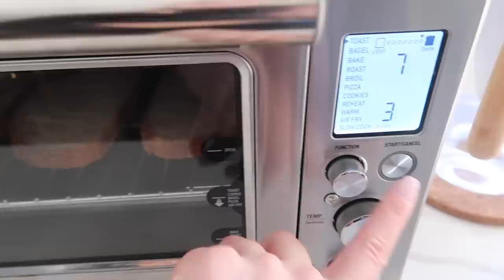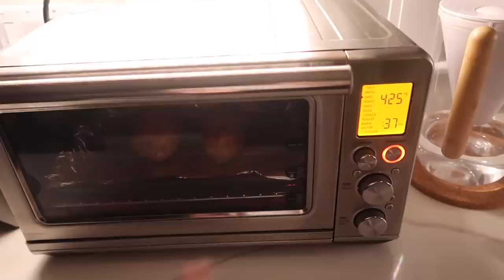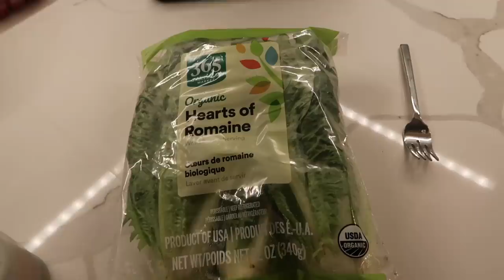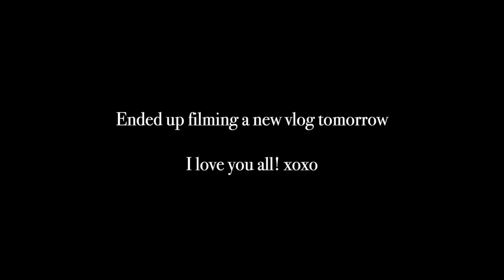VLOGMAS: slow morning, legs & butt workout + more cooking!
x Maggie